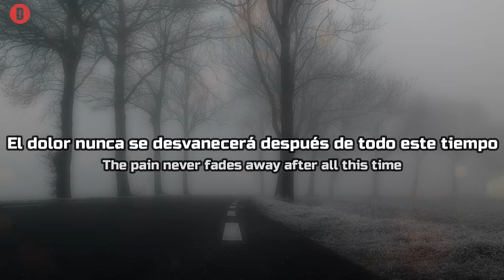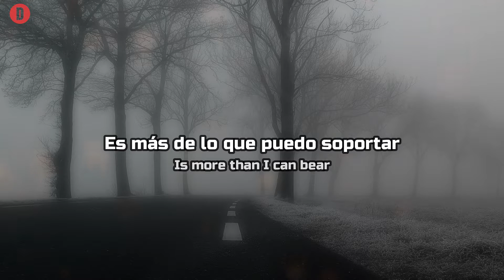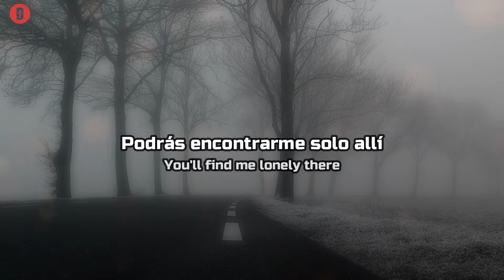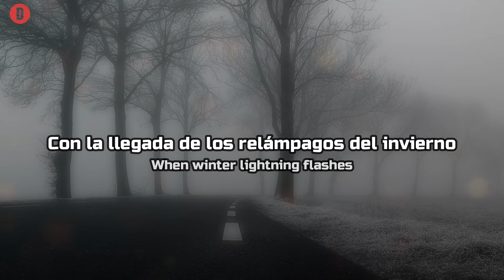The Wild Swans - Bringing Home The Ashes - HQ - 1988 - TRADUCIDA ESPAÑOL (Lyrics)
Wild Swans no han tenido hasta la fecha ningún éxito en las listas principales, pero han disfrutado de un cierto grado de éxito y estatus de culto en Alemania, Japón, el Reino Unido, los Estados Unidos

En 1988, nacería su álbum, una joya que sería aclamada como el santo grial de la música New Wave.Cohesivo, casi conceptual, compuesto por canciones orientadas a la guitarra que rezumaban vivacidad, idealismo, pegajosidad y romanticismo, pero también con toques de tristeza y abatimiento, el álbum se abrió con una vibra juvenil y optimista que reverberaba una imagen de los miembros de la banda.

El único álbum del trío como The Wild Swans se llamó Bringing Home the Ashes , que cumple 32 años.

Link Facebook.